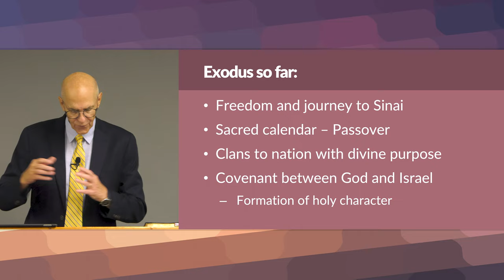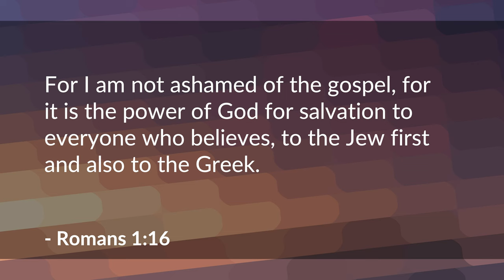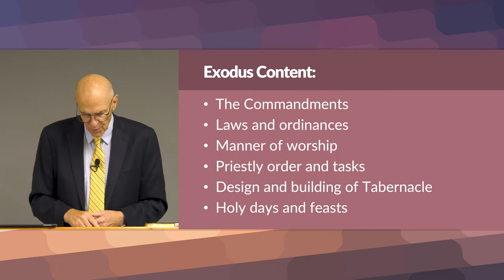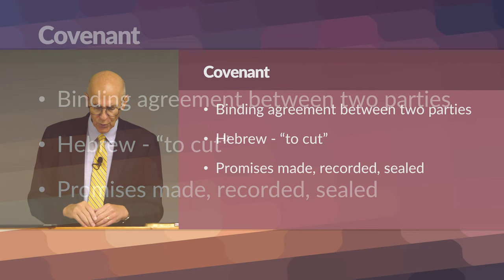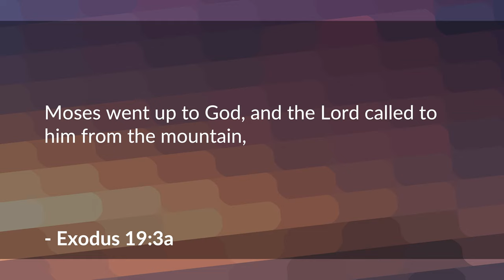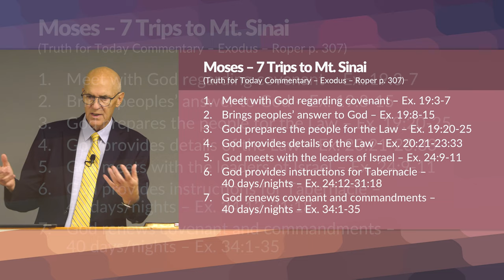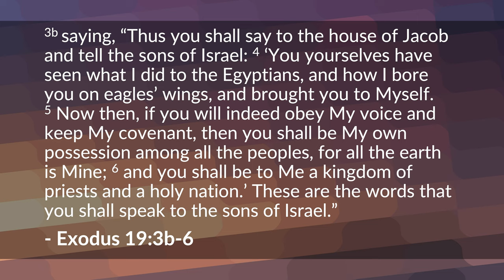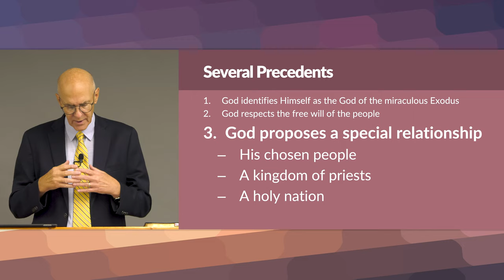The Covenant Between God and His People (Exodus 19-24 Bible Study) – Mike Mazzalongo | BibleTalk.tv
In this lesson Mike reviews the content of the covenant between God and the Israelites, the manner in which it was given and how it was ratified between these two parties. (Exodus 19:1-24:18)